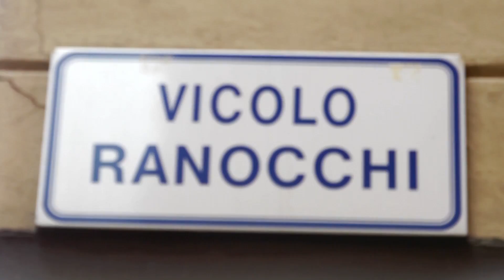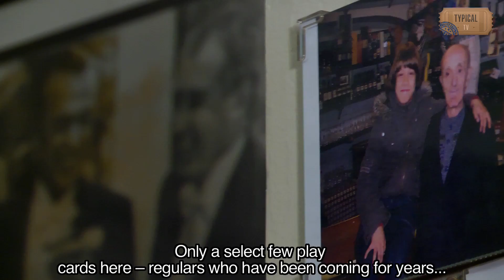Typical Tv Enogastronomia OSTERIA DEL SOLE Vicolo Ranocchi Bologna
contenitore di eccellenze e tipicità locali..